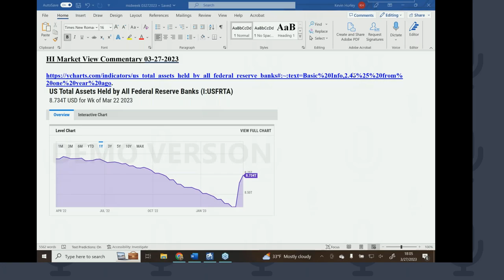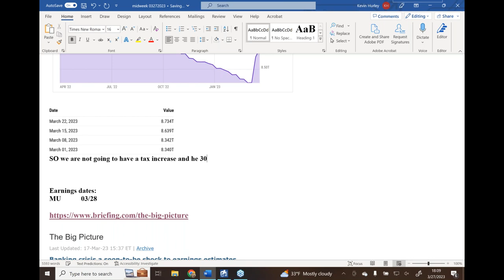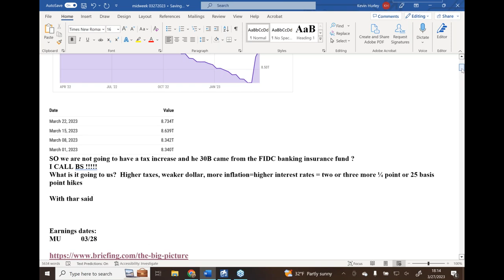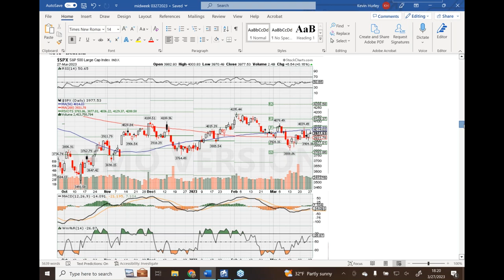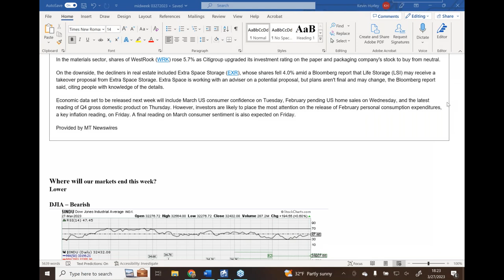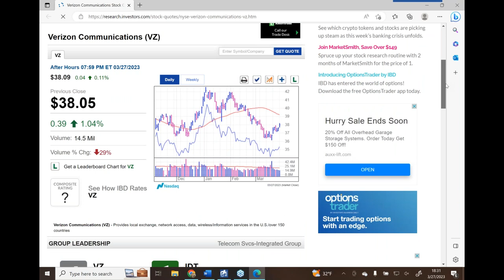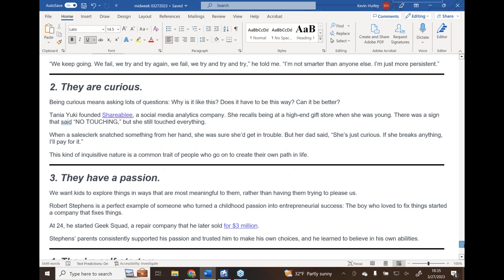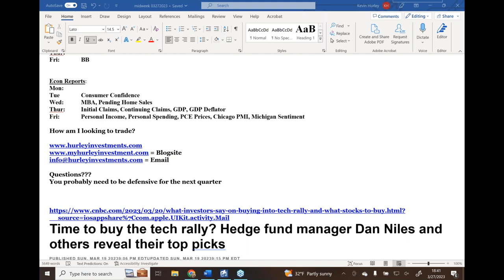HI Market View Commentary 03-27-2022